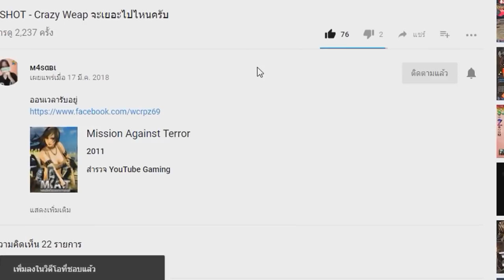XSHOT - เกรียนบอมเสือ Crazy Weap